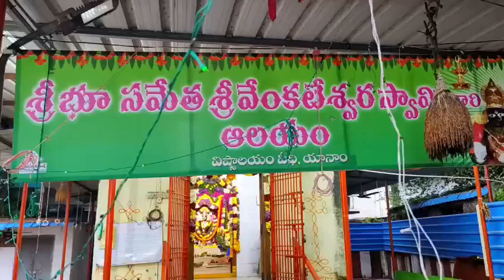శ్రీ వెంకటేశ్వర స్వామి ఆలయ పుర నిర్మాణానికి సంబంధించి తిరుచ్చి వచ్చిన రాళ్ళను మల్లాడి పరిశీలించారు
యానం భూ సమేత శ్రీ వెంకటేశ్వర స్వామి ఆలయ పుర నిర్మాణానికి సంబంధించి తిరుచ్చి నుండి వచ్చిన రాళ్ళను పుదుచ్చేరి ప్రభుత్వ ఢిల్లీ ప్రత్యేక ప్రతినిధి మల్లాడి కృష్ణారావు గారు పరిశీలించారు.
 ఆలయ నిర్మాణ కమిటీ ప్రతినిధులు అర్చకులు ఘనంగా స్వాగతం పలికారు.
అనంతరం స్వామిని దర్శించి విశేష పూజలు నిర్వహించారు ఈ కార్యక్రమం ఆలయ కమిటీ ప్రతినిధులు కాపగంటి ఉమాశంకర్, మొలగజ్జెల ఆనందరావు, కోంకిపుడి గాంధీ, టిఎస్ రాజేశ్వరరావు తదితరులు పాల్గొన్నారుyanam